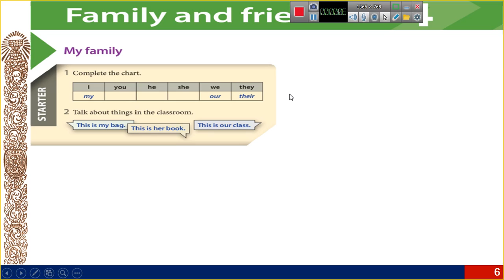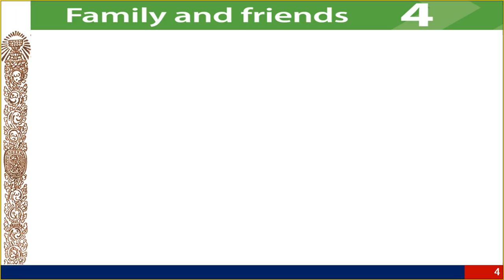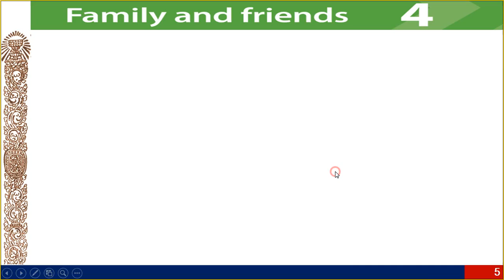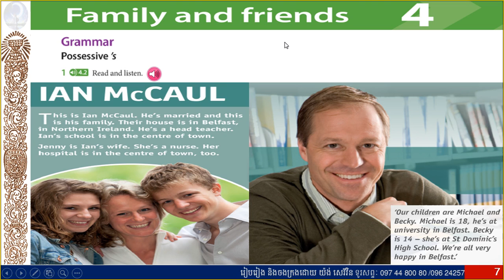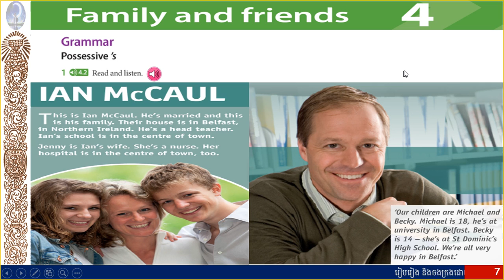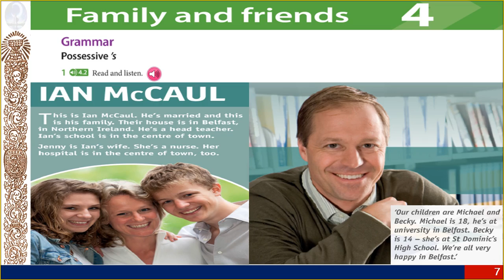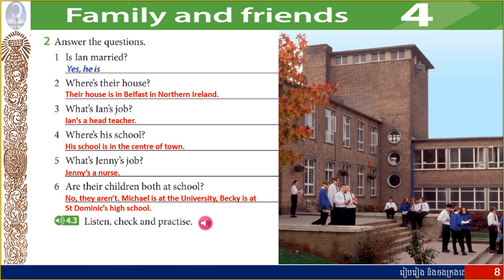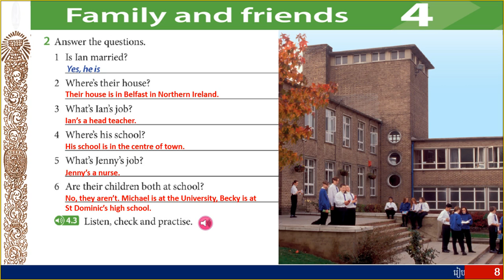72_ Headway Beginner 5th edition " Unit 4 Family and friends "